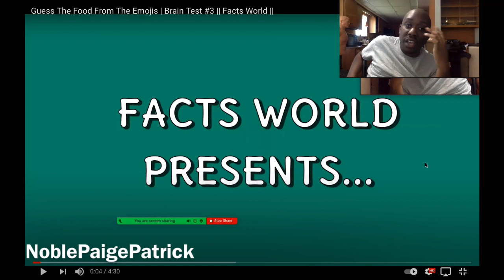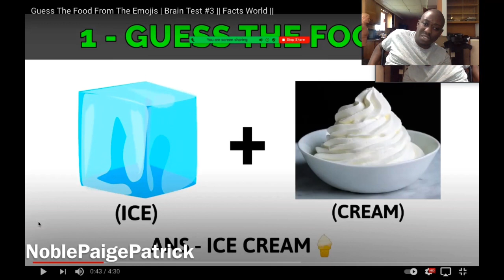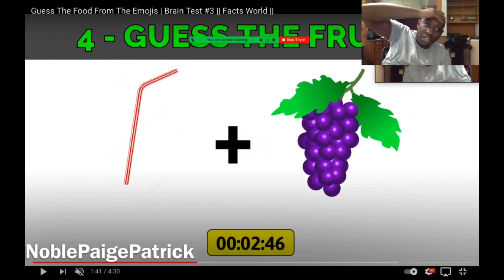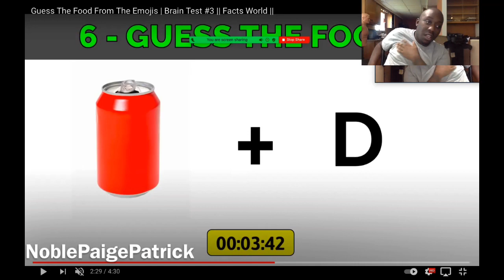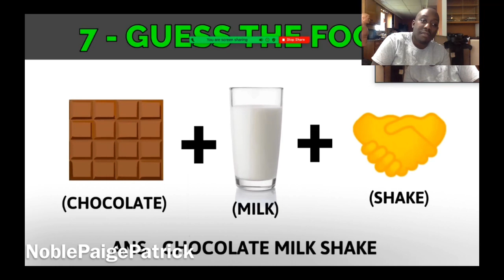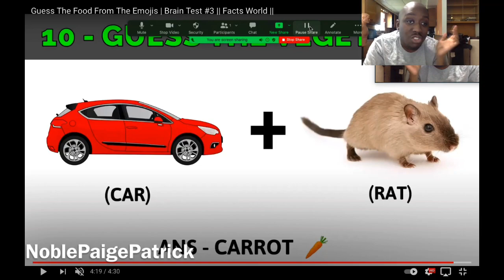Guess The Food From The Emojis | Brain Test #3 || Facts World